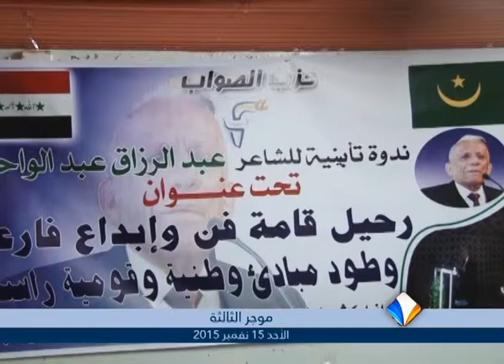موجز أخبار الثالثة 15ـ11ـ2015 من قناة المرابطون.